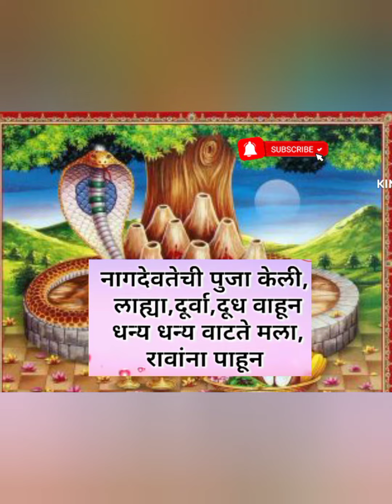नागपंचमी स्पेशल उखाणे/nagpanchami ukhane/ladies special ukhane#@jayshreeyadav#sunadarukhane#भाग 1